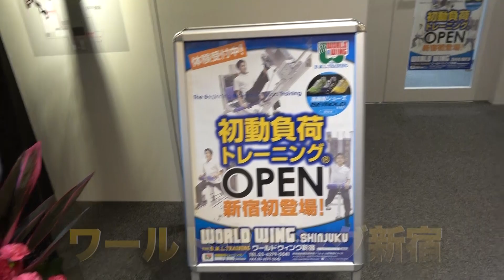製薬会社が本気で作ったプロテイン、成分と価格が本気だった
☆新発売特別キャンペーン☆
皆様にゴクゴク飲んでもらいたい！その想いから、5,959名様限定に特別価格で販売！
        ☆キャンペーンサイトはこちら☆
        安心の国内製造で、1食で20.9gのたんぱく質、BCAA 5,000mg、11種のビタミンに3種のミネラル配合！